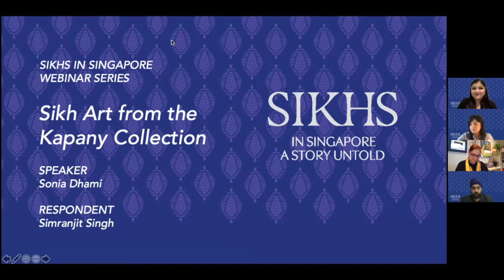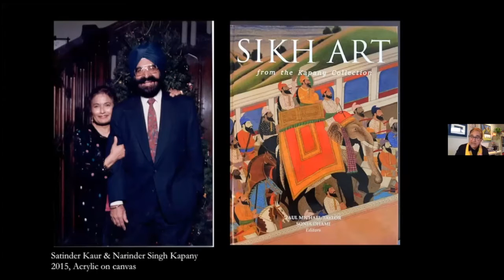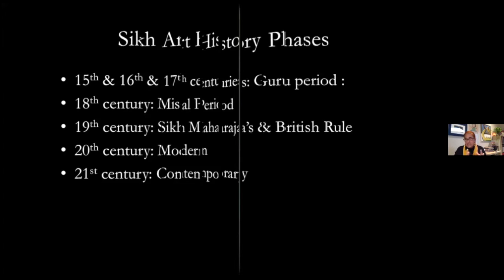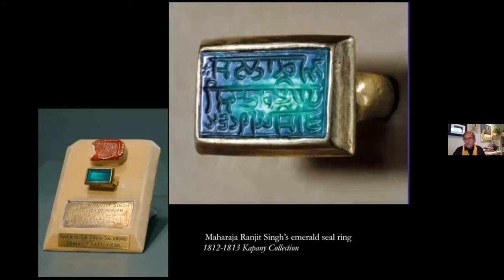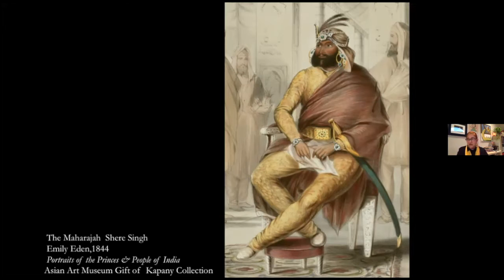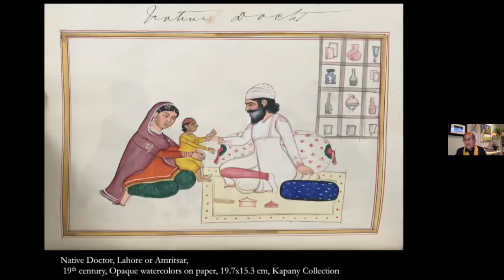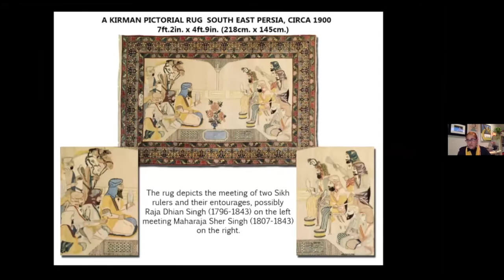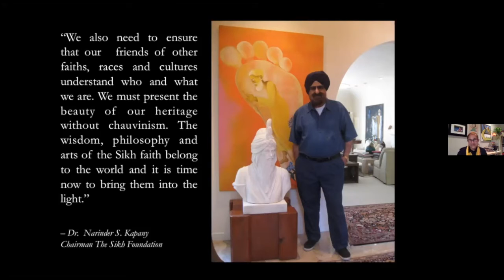Sikhs in Singapore Webinar Series : Sikh Art from the Kapany Collection with Sonia Dhami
Sonia Dhami showcases a selection of masterpieces and treasures from the famed Kapany Collection of Sikh Art, introducing the range and breadth of Sikh artistic expression over its 550-year history. The collection includes beautiful portraits of the Sikh gurus, illustrated manuscripts, spectacular paintings of the Golden Temple, royal arts and treasures of Sikh maharajas, arms and armaments, coinage, stamps, textiles and contemporary arts.